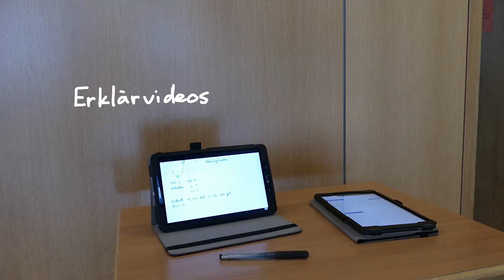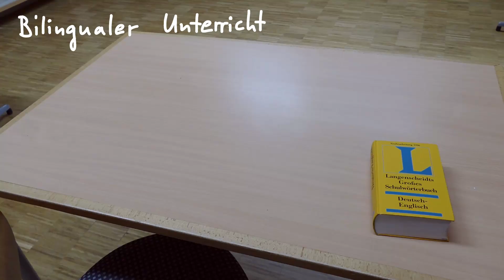Ellenrieder-Gymnasium Konstanz - Tag der offenen Tür 2021 - Corona-Edition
Ein kurzer Einblick ins Ellenrieder-Gymnasium Konstanz. Wir freuen uns auf euch!